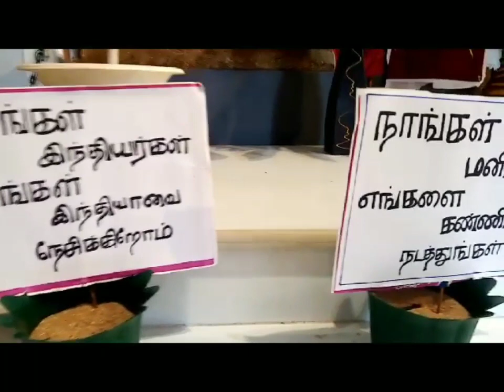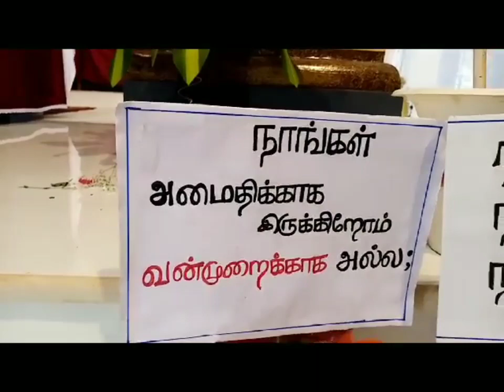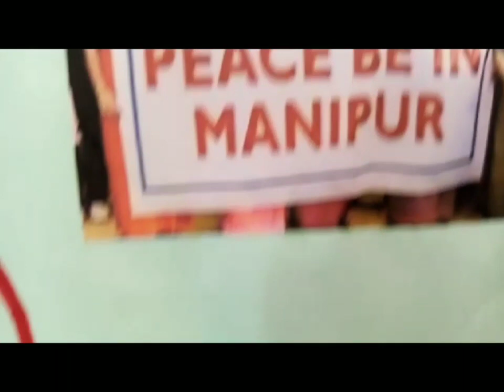20-வது வார இளைஞர் விழா | PILLAITHOPPU